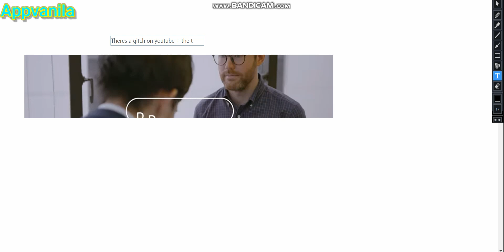Theres A Glitch On Youtube